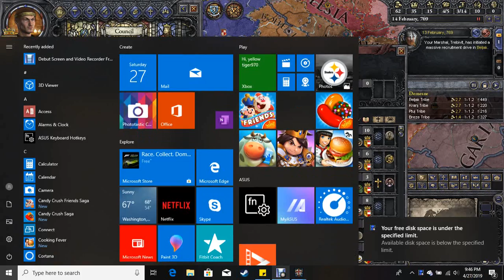Ck2 as carantania| Part one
Time for some CK2